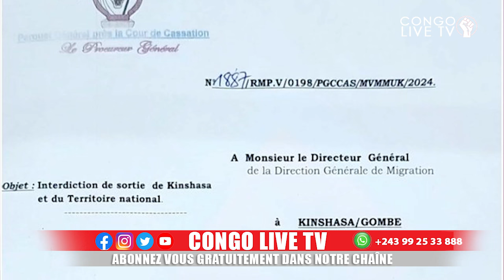🔴URGENT : ISRAEL MUTOMBO EN DANGER, NICOLAS KAZADI SOUS MANDAT D'ARRÊT ? ALINGETI MENACÉ À MORT